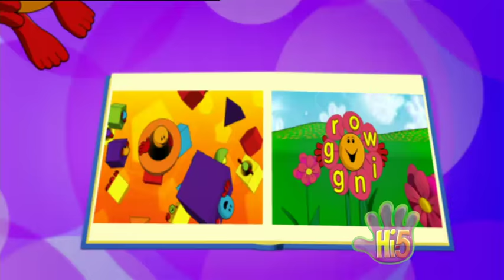Hi-5 Season 9 Episode 1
Hi-5 Official YouTube Channel